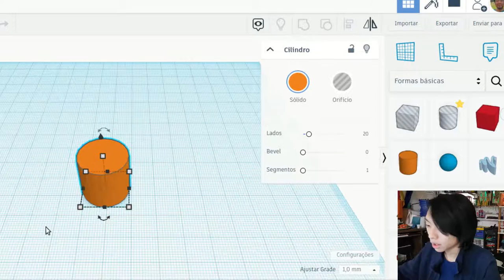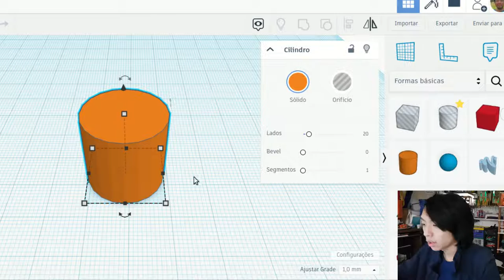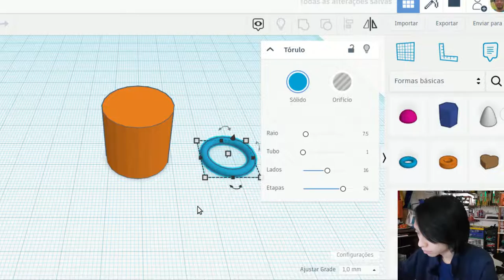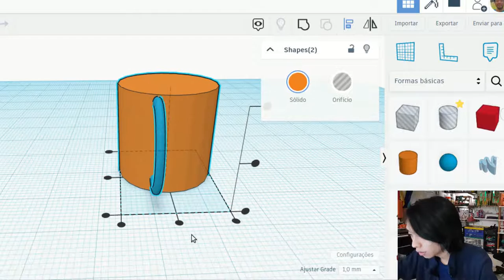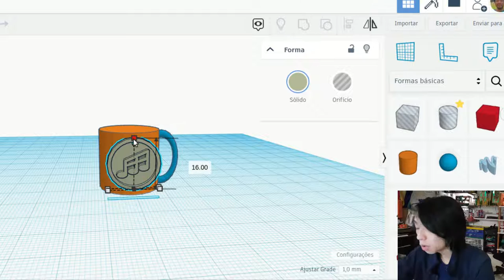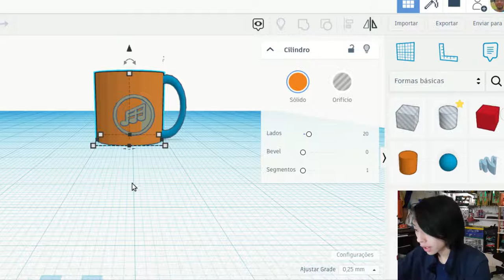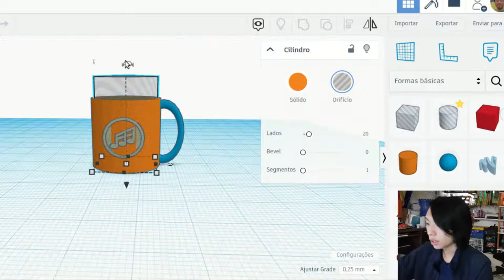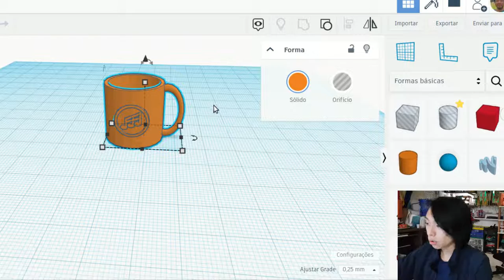Desenho 3D com Tinkercad Autodesk - Modelo 3D de uma caneca personalizada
Faça um desenho 3D ou modelo 3D de uma caneca personalizada utilizando a plataforma do Tinkercad Autodesk. Veja na prática como fazer o modelamento utilizando as funções: soma, subtração, dimensionamento e alinhamento.

Link para acessar o projeto da caneca 3D do Open Maker

Apresentação: Koba e Jaime
Edição de vídeo: Marcio Koba